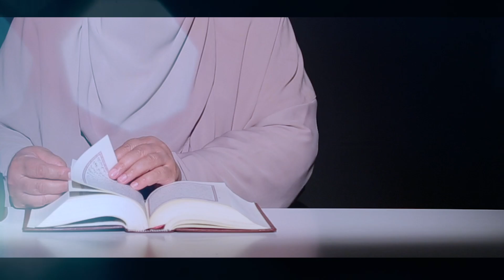Quran aur mere Ehsasat | Hazrat Ismail A.S ki yad k sath | Ustazah Nighat Hashmi